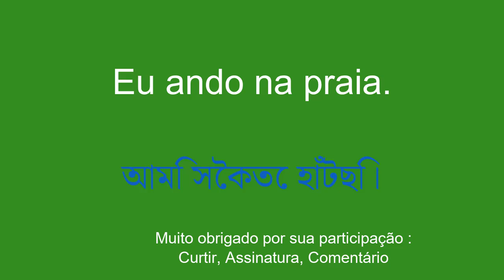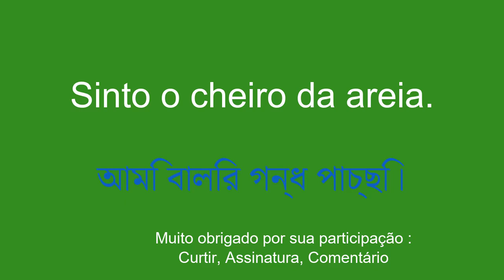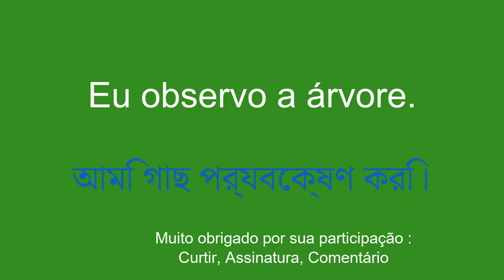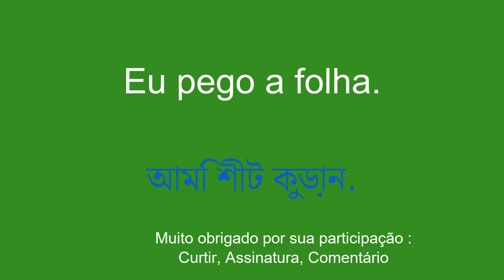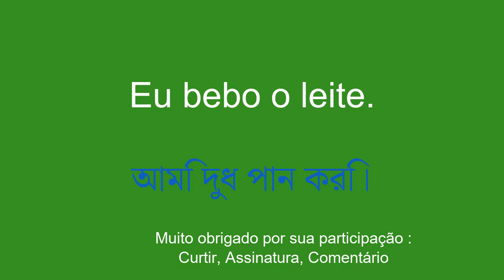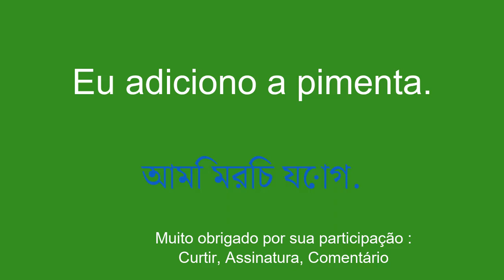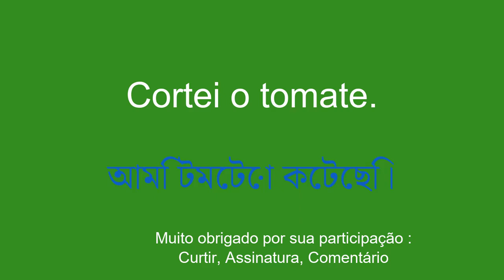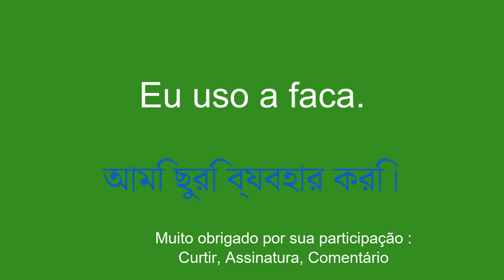Dicas para aprender bengali facilmente